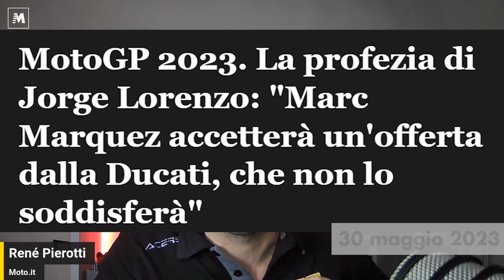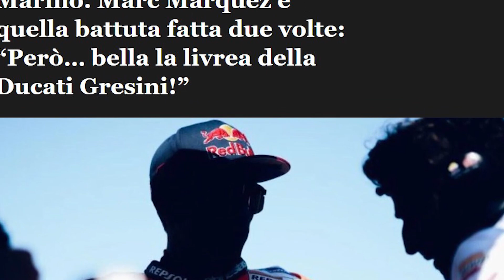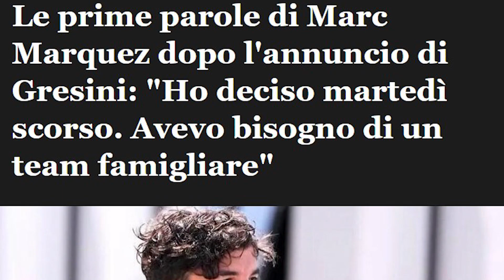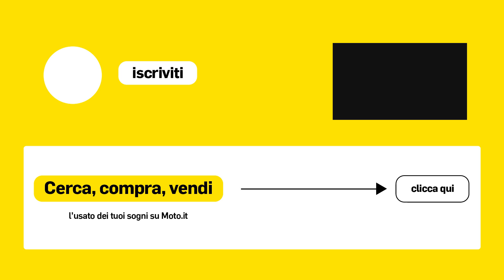Dalla battuta di LORENZO, al NO di DOMENICALI fino al sorriso di NADIA PADOVANI: MARQUEZ-GRESINI!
L’addio di Marc Marquez a Honda è arrivato mercoledì 4 ottobre verso le 14, ma tutto ha avuto inizio in questa primavera.
Marc si aspettava di poter essere da titolo poi dopo le prima gara e l’infortunio di Portimao subito difficoltà fuori tre GP e al rientro nessuna competitività.

A metà aprile, commentando liberamente, Wayne Rainey disse “Il pensiero di cambiare moto gli passa certamente per la mente, anche vedendo il fratello Alex. Secondo me per riprendersi Marc ha bisogno di una moto che lo faccia sentire bene e la Honda, al momento, non lo è".

Poi silenzio, a fine maggio, Jorge Lorenzo, intervistato da MotoGP.com dice una frase che avrà grande eco: “Nel 2024 Marc Marquez accetterà un'offerta dalla Ducati, che non lo soddisferà".

Quindi ancora si parla del 2025, non di rompere il contratto anticipatamente.

E il 6 giugno Domenicali replica deciso: “Marc Marquez non è la cosa giusta per noi"

Al Mugello, 8 giugno, le prime parole di Marquez sul suo futuro: "La Honda è il piano A, però voglio una moto per vincere"

A guardarla adesso è una prima ammissione del desiderio di cambiare moto.

11 giugno Zam commenta in un video il gesto di Marquez dopo la caduta in gara al mugello, il 93 sembra dire “Honda, basta!”

In Olanda, intorno al 20 giugno si intensificano le voci di un possibile passaggio di Marquez in KTM, già nel 2023.

Girano voci che lui stesso si sia offerto alla Casa austriaca, lui smentisce: “Falso”

Ma il 24 giugno un’altra ammissione: Marc Marquez è 17esimo e dice: "È il momento più duro della mia carriera"

A fine giugno il primo passaggio chiave: Honda apre all'addio di Marquez con Puig che dice: “Ha un contratto per il 2024 ma Honda non trattiene nessuno controvoglia”, ergo Marquez può andare via.

Da questo momento in poi quasi ogni giorno i media parleranno di questa possibilità.

Tra giugno e luglio è il periodo "Marquez in KTM" nel 2024.

Le voci si rincorrono, la Casa austriaca fa di tutto per avere da Dorna l'ok per schierare 6 moto in griglia. Ma Dorna non concede questa possibilità e KTM non riesce ad acquisire un terzo team.
Sfuma Marquez in KTM, in una possibile squadra da sogno con Pedro Acosta.

Svanita la possibilità KTM Marquez, lo spagnolo ad agosto entra in orbita Ducati: i primi a riportare questa possibilità sono Antonio Boselli e Sandro Donato Grosso, gli inviati di SKY nei box della MotoGP.

Le opzioni sono Pramac e Gresini e, a quanto si è saputo poi, Campinoti ha davvero provato a prendere Marquez ma l'accordo non sarebbe stato trovato, a causa di un disaccordo sulla durata del contratto: Pramac offriva un biennale ma Marquez voleva legarsi solo per un anno.

Il resto è storia abbastanza recente: a Misano Marquez ha fatto la battuta sulla livrea di Gresini, e Jorge Lorenzo gli ha chiesto: “Puoi confermare che nel 2024 resti in Honda”

Va da sé che Marquez non ha confermato.

Fino al sabato di Misano Marquez aveva sempre detto: “Ho un contratto con Honda per il 2024”, dopo il test del lunedì non nomina il contratto e dice: “Ho tre alternative”, cioè restare in Honda, andare in Gresini, andare in Pramac.

Pochi giorni dopo Pramac ha annunciato l'acquisto di Morbidelli... e Marquez ha detto: "Ora le opzioni sono due".

Il 23 settembre in India Paolo Ciabatti conferma la trattativa Gresini-Marc Marquez e il 1 ottobre Gigi Dall'Igna a Sky sport MotoGP quasi ufficializza l’affare: "Ha deciso di lasciare Honda per andare su una Ducati non ufficiale. È quello che ho sentito e non c'è ancora l'ufficialità, c’è un contratto complicato da rompere".

Nel frattempo Marquez dice di "dormire male" a causa dell'incertezza sul suo futuro, anche se definisce "romantico" il podio in Giappone con la Honda. E Pecco Bagnaia che è lì a sentirlo parlare esclama "ciao ciao Honda!".

Il 4 ottobre arriva il comunicato ufficiale della separazione tra Honda e Marquez.

Il 12 ottobre Gresini Racing annuncia che l'affare è fatto: nel 2024 Marc Marquez guiderà una Ducati